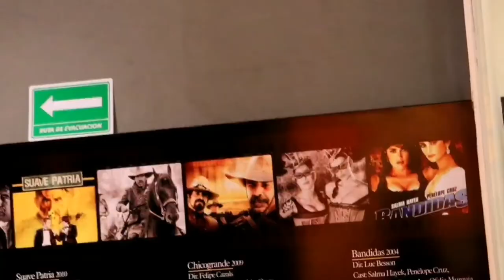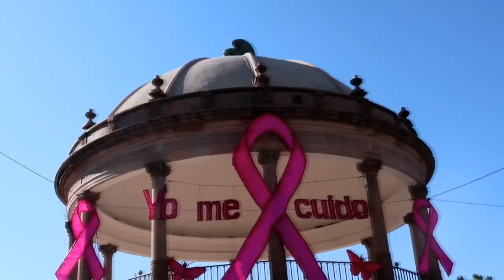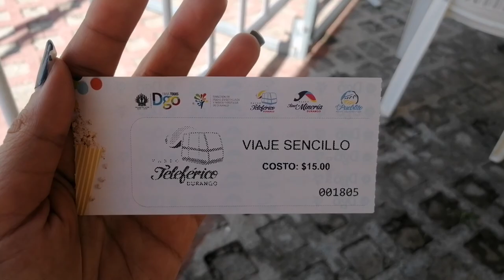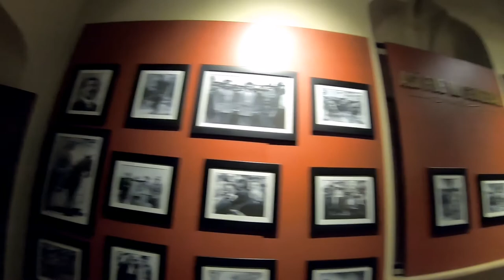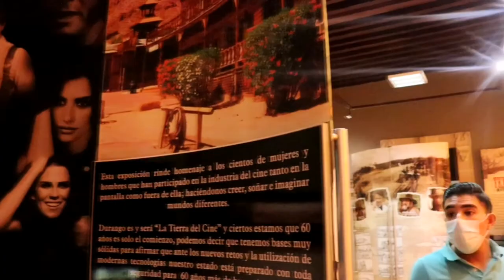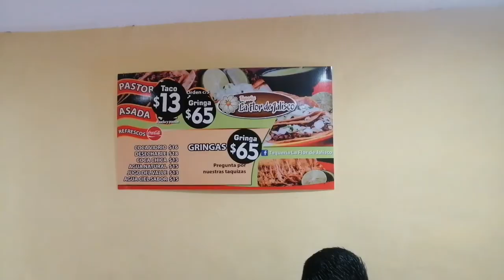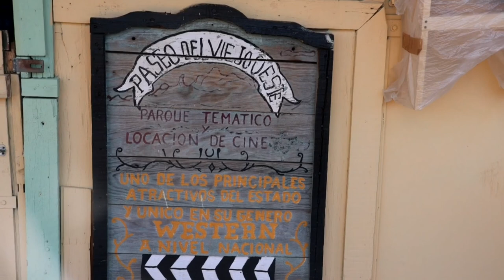Durango, Capital ¿Qué hacer? Una mañana en Victoria De Durango 🧡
El origen de la ciudad de Durango se remonta al 8 de julio de 1563, cuando el explorador español Francisco de Ibarra decidió fundarla en el valle de Guadiana debido a su cercanía con el cerro del Mercado, lugar en el que se creía había plata. Con el tiempo se identificó que el cerro contaba con yacimientos de hierro, material que fue explotado después de la Independencia debido a la prohibición española referente a este metal.

5 actividades para realizar en Durango
🧡Desayunar o comer en el Mercado Gómez Palacio
🧡Subirte al Teleférico (ida) $15.00 pesos y (redondo) $30.00 pesos
🧡Visitar los museos Francisco Villa y De la Ciudad 450 $15.00 pesos y $26.00 pesos
🧡Después de visitar los museos recorrer el centro histórico de Durango
🧡Visitar el Parque Temático El Viejo Oeste
$50.00 pesos por persona.

VisionViajeraViajes
VIsión Viajera

❤️SI ERES UNA EMPRESA O MARCA Y TE INTERESA COLABORAR CONMIGO TE DEJO MI CORREO ELECTRÓNICO❤️

Todos los derechos de la música a 🎶